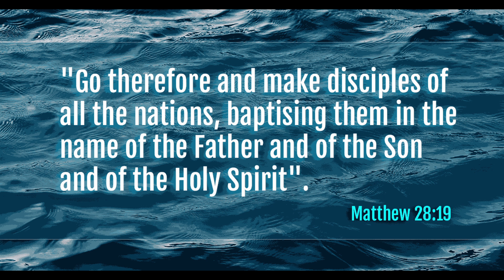Matthew 28:16-20 - Day Away Session 2: Unpacking the Great Commision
Adam McCulloch